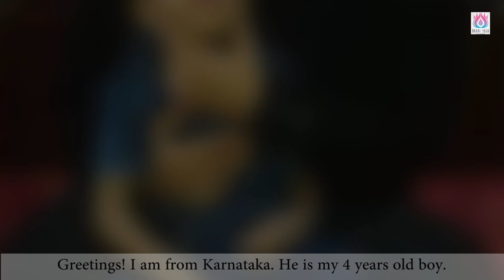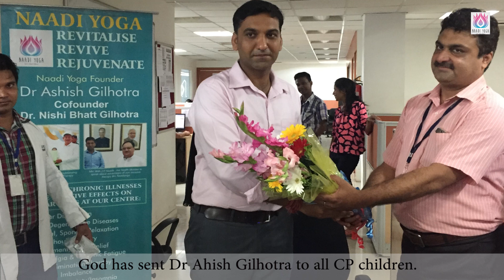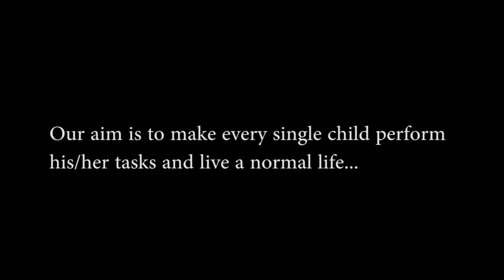15 days mein CP child mein badlaav || Cerebral Palsy treatment without medicine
Uttarakhand, 248001.
Connect with the Doctors:
Diet Plan for Children with Special Need | Special Need के बच्चों को क्या खिलाएं क्या नहीं

Naadi Yoga (by Dr. Ashish Gilhotra)